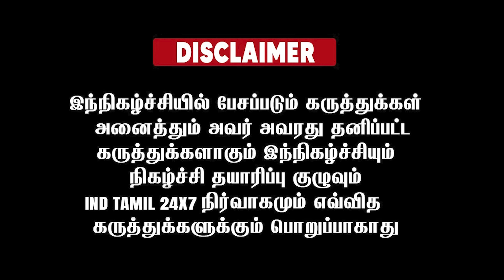துண்டை போட்டு விவசாயி சொன்ன அந்த விசயம் ....! மொத்த களமும் மாறியது....!